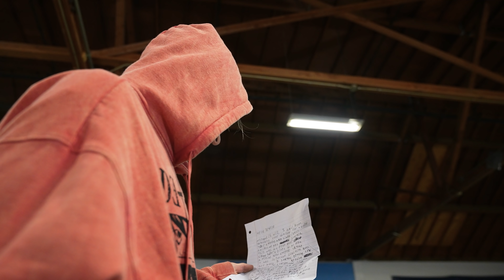You Made It We Skate It Tournament Ep 2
We are back and with even crazier boards!  Huge thank you to everyone who supports this series with your creations.